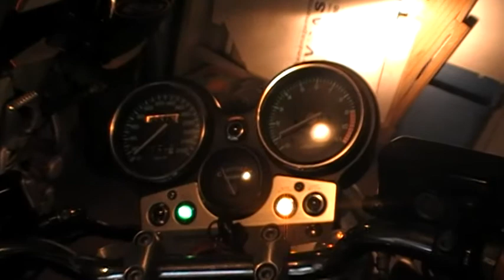honda CB 1000 big one pot remus libre,750 FZX